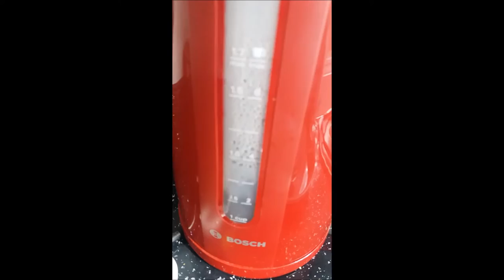Stokey's v blog vlog PART 1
If your not a Vlogger in 2016, your not a star.